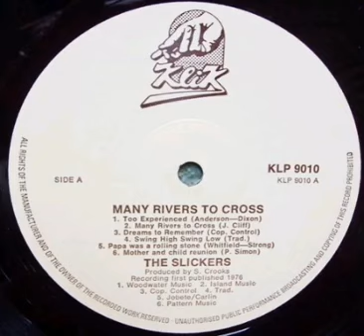Slickers- mother and child reunion